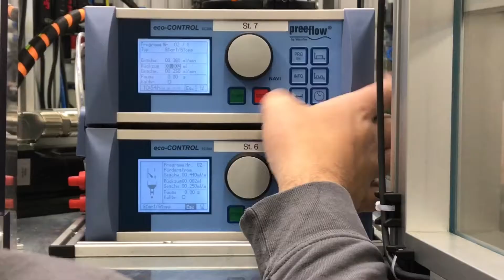Die Maschine läuft | Smovie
Smovie Film zu Besuch bei der ROBO MAT AG, die Produkte, Normgeräte, Anlagen und Spezialmaschinen herstellt.